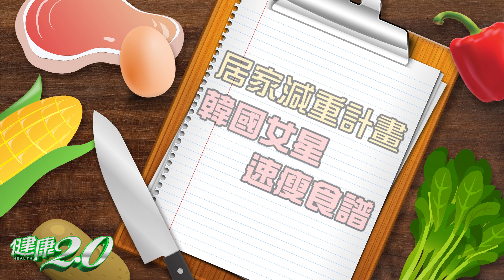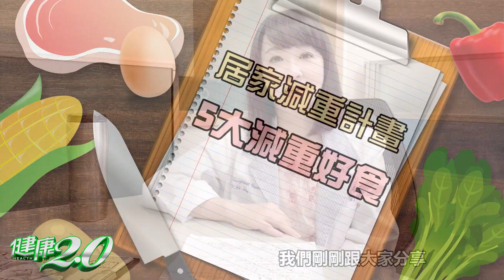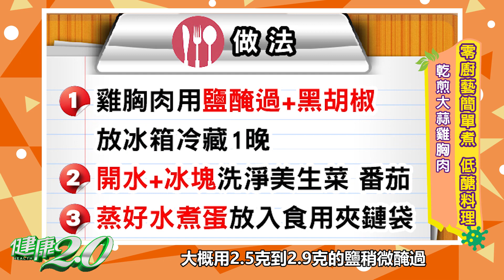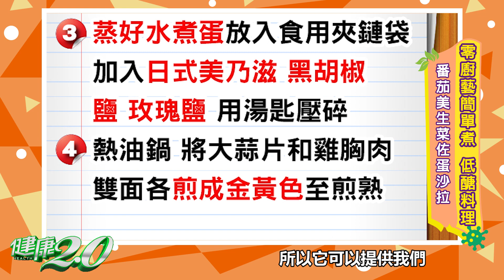韓國女神速瘦法 減重好食 助燃脂！ 劉怡里營養師 健康2.0 20210716